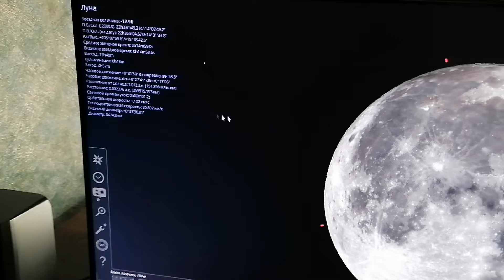Суперлуние: Видео Honor 20. Телескоп Levenhuk 76/700.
Выжимаю все по максимуму из бюджетного телескопа рефлектора Levenhuk 76/700.
Сетап: телефон Honor 20/70. Держатель Celestron Nex YZ. Окуляры 10мм/25мм. Барлоу SV Bony 2X.